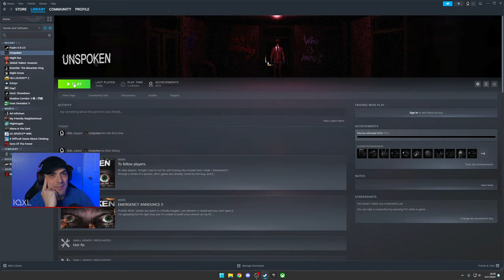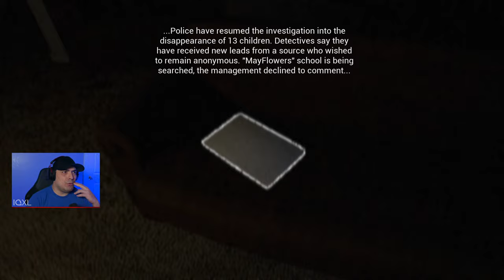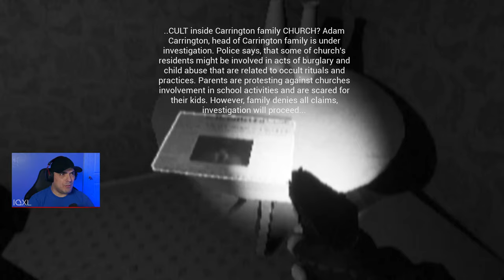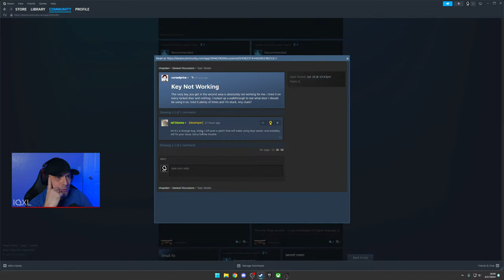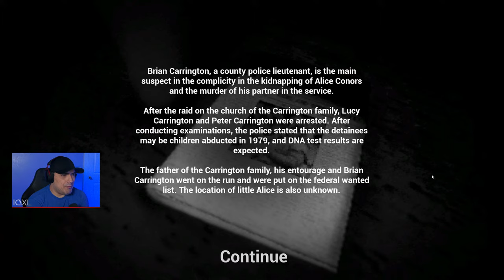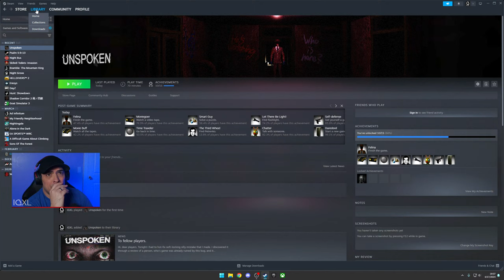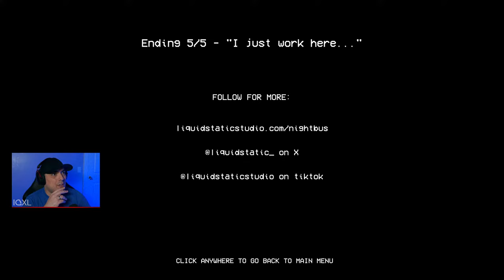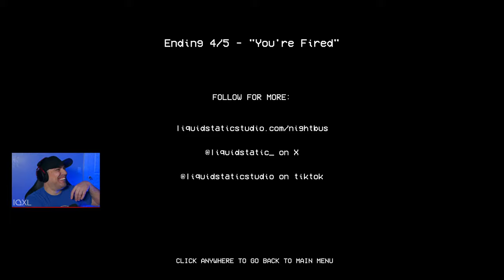3 Heart-Pounding Horror Games to Haunt Your Nightmares!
Games:
0:00 - Intro
1:50 - Psalm
37:00 - Unspoken
1:46:45 - Night Bus